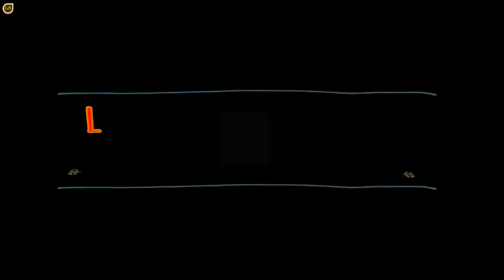The Elder Scrolls 👹: "Legends" 👹 ( Chapter 11,12 ) - part #6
- ABOUT -

The Elder Scrolls: Legends is a collectible card game which revolves around turn-based matches between two opponents
(player vs. player, or player vs. a computer opponent). The cards are based on creatures, characters and lore found in The Elder Scrolls series.Each player or computer opponent starts with a deck between 50 and 70 cards.
At the start of every battle, each player starts off with three cards drawn from that deck and one magicka, which is used to deploy cards. To offset the advantage of taking the first turn, the second player also starts with a jeweled ring in play that can be activated once per turn to gain one additional  magicka three times during the game.
Each player gets one additional magicka at the start of their turns thereafter.
Without use of specialized cards, a player's magicka can only reach 12 in a game flute ringtones. The player and their opponent arerepresented by a character with a set amount of health, with the goal to reduce the competitor's health to zero.

PLAY ON YOUR OWN
Story mode provides hours of solo gameplay in which you’ll earn new Legends cards, decks, and packs. Or draft a deck from scratch and battle a series of computer opponents.

PLAY AGAINST OTHERS
Test your decks against friends, challenge online opponents in ranked play, or draft a deck from scratch and battle other players who have done the same.

PICK YOUR BATTLES
Legends gameplay features a divided battlefield with “lanes” that deepen your strategy options.

LEVEL UP!
You can upgrade certain cards in Legends by winning games with decks that contain them. Level up your cards to improve your decks, give you more flexibility, and tailor them to your play style.
Each player or computer opponent starts with a deck between 50 and 70 cards. At the start of every battle, each player starts off with three cards drawn from that deck and one magicka, which is used to deploy cards. To offset the advantage of taking the first turn, the second player also starts with a jeweled ring in play that can be activated once per turn to gain one additional magicka three times during the game. Each player gets one additional magicka at the start of their turns thereafter. Without use of specialized cards, a player's magicka can only reach 12 in a game. The player and their opponent are represented by a character with a set amount of health, with the goal to reduce the competitor's health to zero.
Each player can use their available magicka to play any number of cards. Cards are divided into four types: Support cards, which provide ongoing benefits; Action Cards, which are effects that are instantaneously played; Creatures, which are the main method of conducting combat; and Items, which enhance creatures. Creatures normally cannot attack the turn they come into play. Creatures have attack and health values; when creatures attack, they deal the damage equal to their attack value to the opponent creature or opponent character, and take damage equivalent to the defending creature's attack. If a creature's health drops to zero, that creature is defeated and removed from play. Many cards feature additional effects, listed explicitly or by a number of pre-defined keywords.
The Elder Scrolls: Legends supports four play modes, three of which are always available. Battle mode lets players play with their decks against other players, either in a ranked system through random matchmaking or in casual mode with friends, or may allow players to test decks against computer opponents in practice rounds. Arena mode allows players to draft a deck of cards from a random selection of cards; this deck can then be used to go up against a series of computer opponents or in a number of matches against human ones. A deck is retired if it wins 9 matches against the computer or 7 against other players, or loses 3 matches, with the player then getting rewards for how successful their deck was. A campaign-based Story mode features a number of preset opponents that the player must face. Finally, the game features periodic Gauntlet events that run for a short period of time and allow you to play a constructed deck to 9 wins or 3 losses against other players, with rewards based on your success.